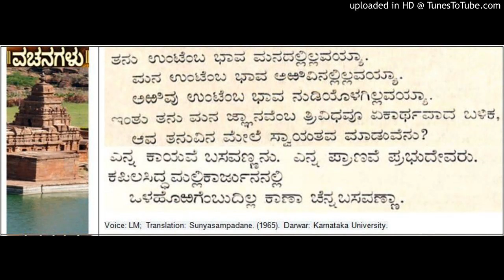Bestowal of grace on Siddharamayya -Cennabasavanna Allama Prabhu Vachana from Sunyasampadane (7)